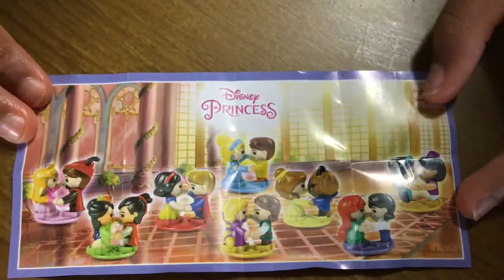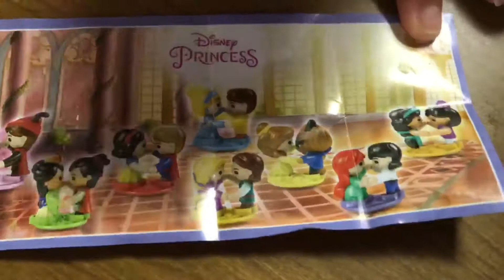The RainLani Show: Korean Snack Challenge in Korea!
Since we live in Korea it's only right to do the Korean Snack Challenge! We're doing blind taste test and a kinder egg surprise at the end